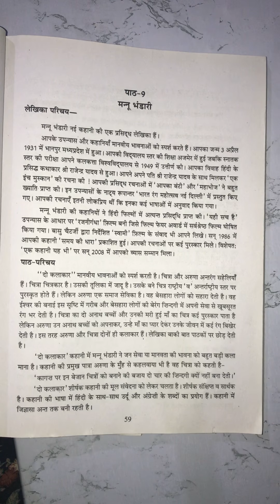CLASS 10TH CH -9 DO KALAKAR(दो कलाकार)PART-1 BY PSEB SMART LEARNING